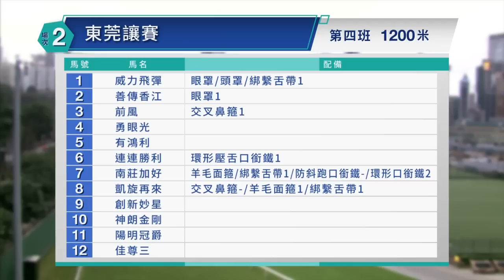【早着先機】22/23 #15 跑馬地日賽 — 第2場（10月30日）